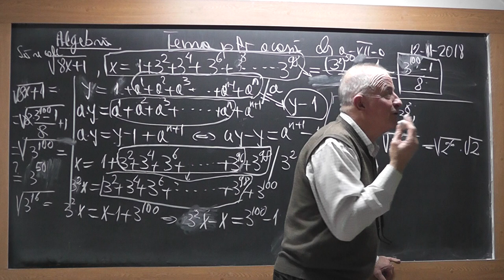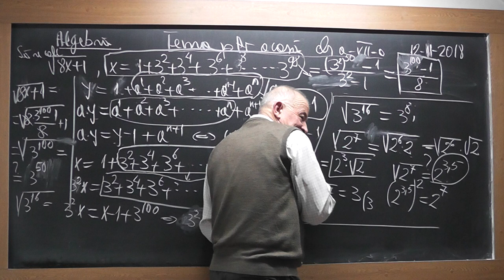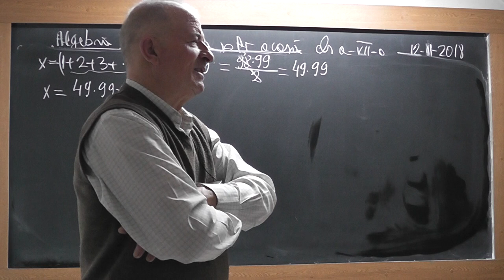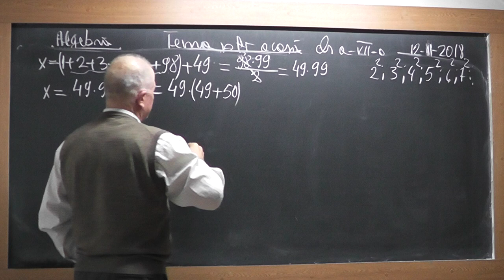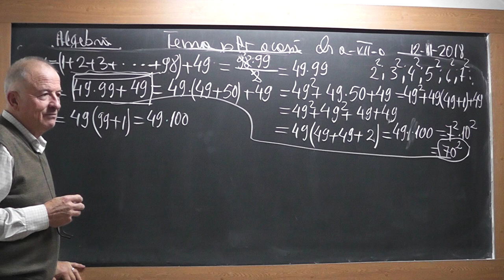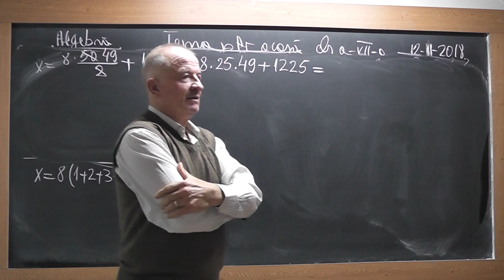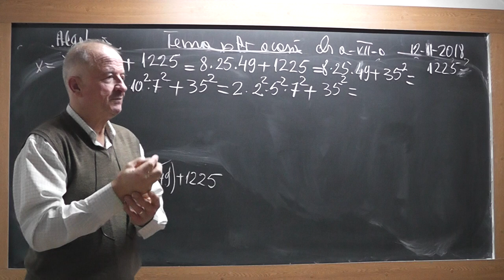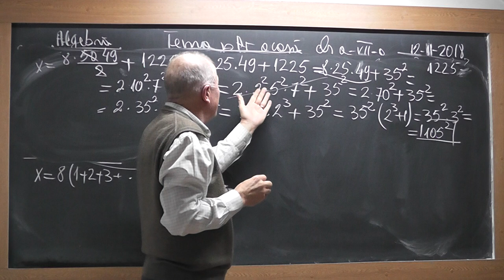2/3 1761 Clasa 7 Radical Puteri Factor comun Sume Gauss Sume cu termeni in progresie geometrica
Aceste lectii sunt SUSTINUTE de VOI si daca va sunt utile, as aprecia un Like, Share, Comment - In aceasta lectie de matematica pe care o puteti vedea in direct si pe ne ocupam de tema pentru acasa la clasa a VII-a la algebra. Din cuprins: Exercitii cu radicali, Operatii cu puteri, Factor comun, Sume Gauss, Sume cu termeni in progresie geometrica.